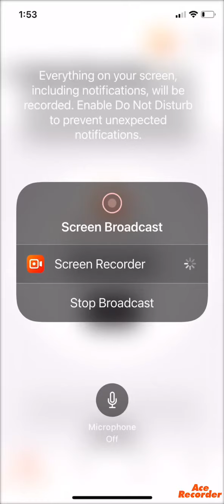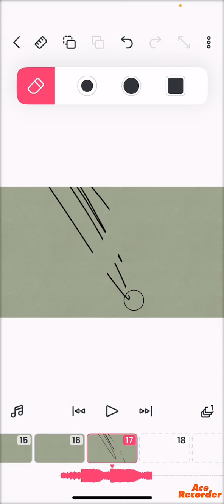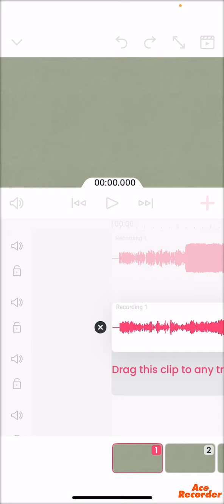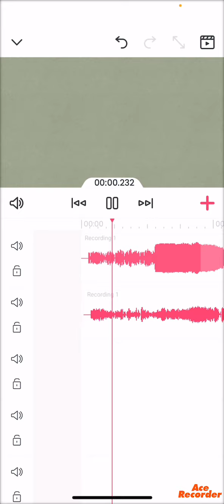How to make multiple music at the same time